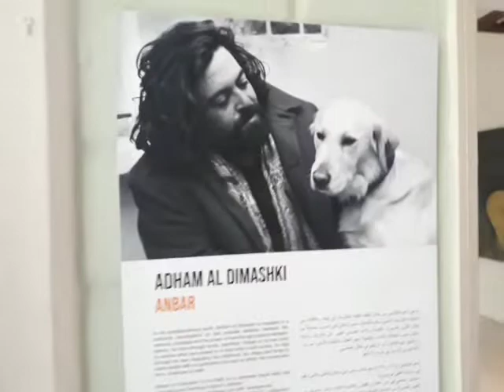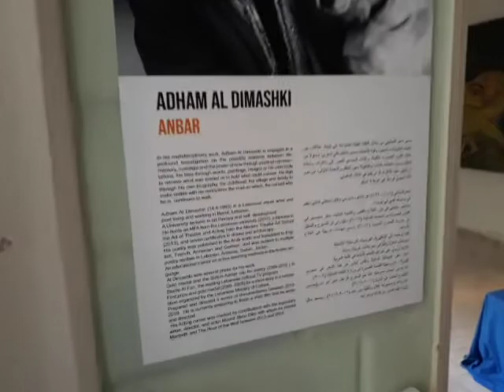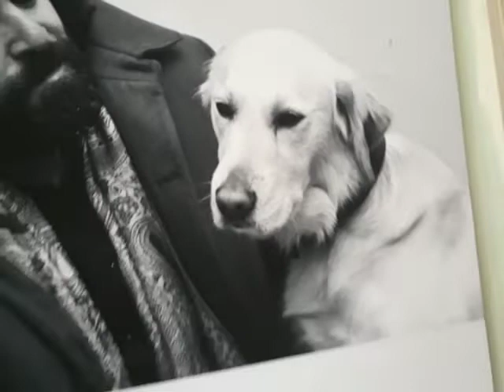Adham Al Dimashki - Anbar (July 12, 2021)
In his multidisciplinary work, @adhamdimashki is engaged in a profound investigation on the possible relations between life, memory, nostalgia and the power of now through poetical representations. He tries through words, paintings, images or his
own body to retrieve what was erased or to hold what could survive. He digs through his own biography, his childhood, his village
and family to make visible with no restrictions the road on which,
the nomad who he is, continues to walk.
Adham Al Dimashki (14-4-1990) is a Lebanese visual artist and
poet living and working in Beirut, Lebanon.
A University lecturer in art therapy and self-development.
He holds an MFA from the Lebanese University (2017), a diploma
in the Art of Theater and Acting from the Modern Theater Art School
(2013), and seven certificates in drama and art therapy.
His poetry was published in the Arab world and translated to
English, French, Armenian and German; and was subject to multiple poetry recitals in Lebanon, Armenia, Sudan, Jordan...
An educational trainer on active teaching methods in the Arabic
language.
 Al Dimashki won several prizes for his work:
Gold medal and the Simon Asmar cup for poetry (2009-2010 )
in Studio Al Fan, the leading Lebanese cultural TV program.
First prize and gold medal (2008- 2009) for a short story in a
competition organized by the Lebanese Ministry of Culture.
Prepared and directed a series of documentaries between
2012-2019. He is currently preparing to finish a short film that he
wrote and directed.
 His Acting career was marked by contributions with the legendary
writer, director, and actor Mounir Abou Dibs with whom he played
Macbeth and The Hour of the Wolf between 2013 and 2014.